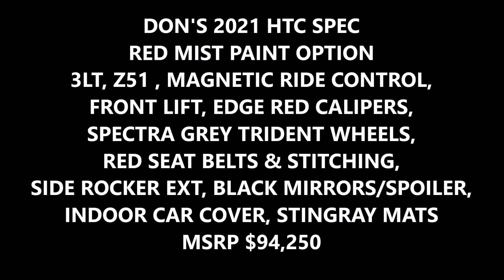UP CLOSE LOOK AT NEW RED MIST METALLIC ON THE 2021 C8 CORVETTE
Today’s Upload, We feature some amazing shots of the New C8 2021 Red Mist Metallic on Corvette for our Coffee with Conti show and you will meet the new owner and hear why he ordered with us…

9000 East Broad St SW